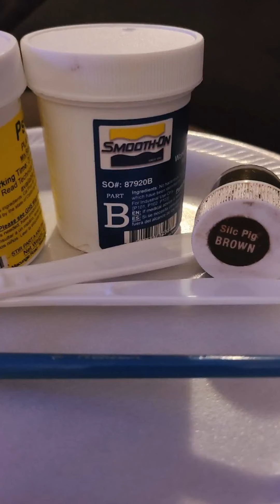Positive note, living with the scars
quick vid about one of the doll's journey with my pup.(rip Whiskey)
A reminder, we get past the pain and find strength in the survival 💪